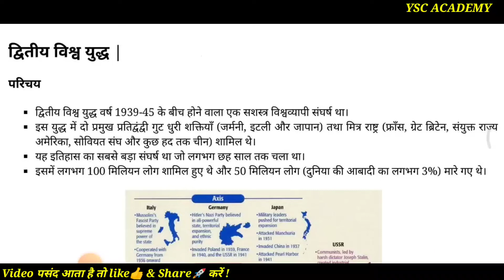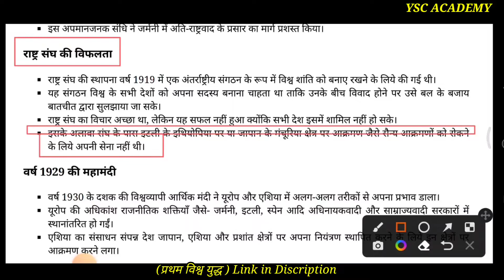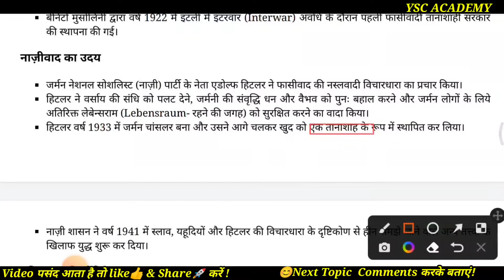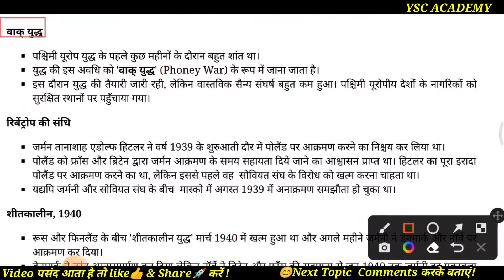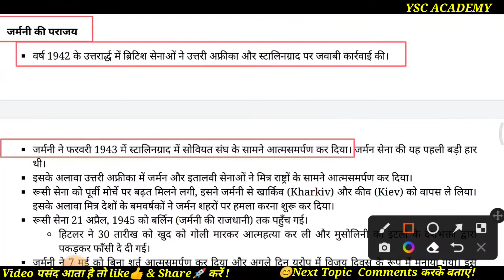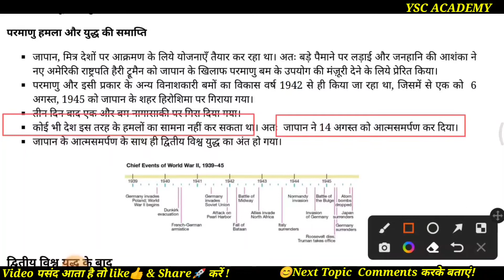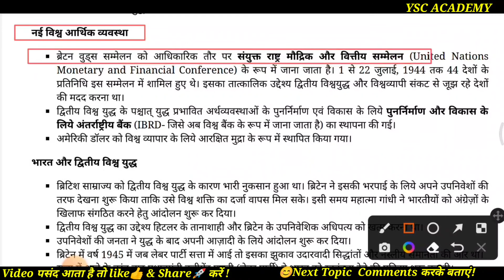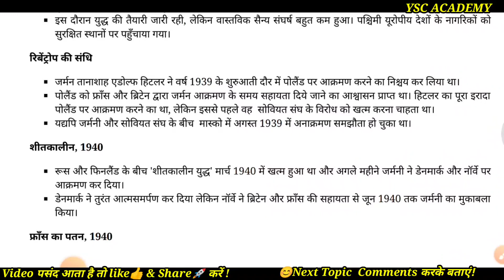What is 2nd World War | द्वितीय विश्व युद्ध के कारण व परिणाम | YSC ACADEMY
WELCOME TO YSC ACADEMY
(Your Study Centre)

ABOUT THIS VIDEO : In this video you will know that how to choose your 6th semester subjects for examination in may 2022
If you have any kind doubts/queries related to covered topics in video, you can
comments us at any time, we always ready to help you..
Because

OUR MISSION IS:
& To Help You Grow..